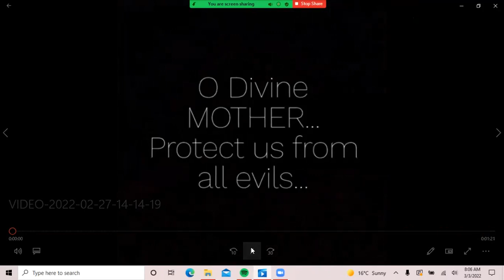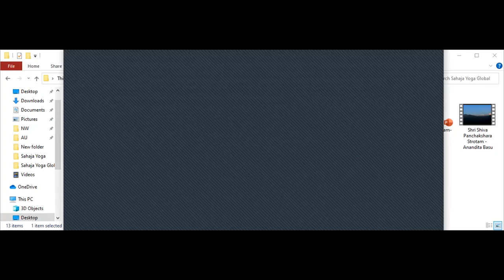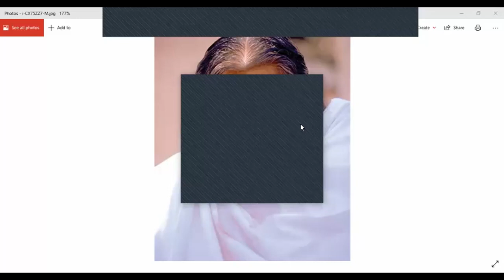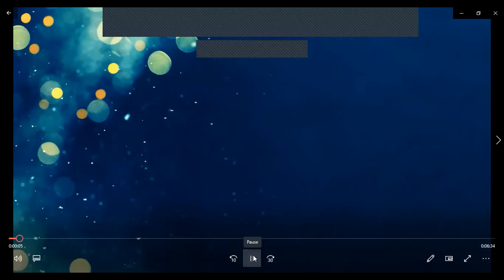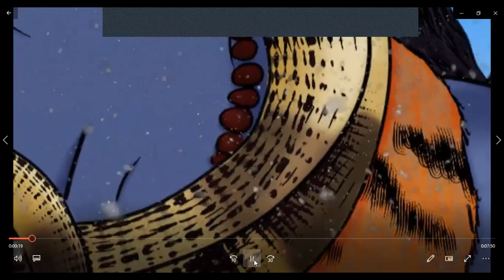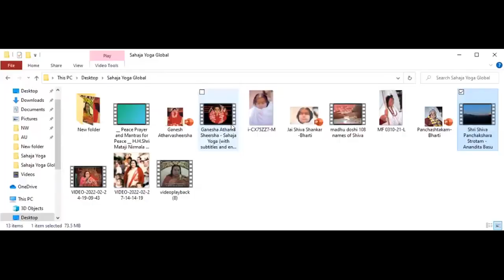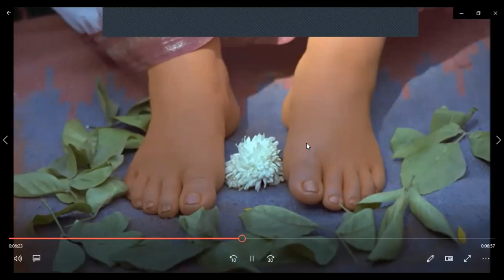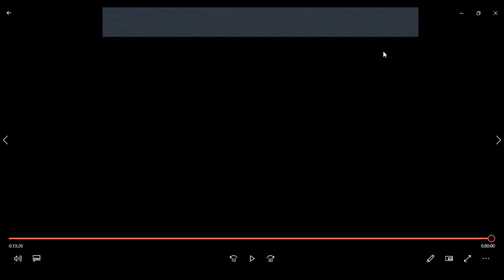WITHOUT DRAMA PEOPLE DO NOT UNDERSTAND